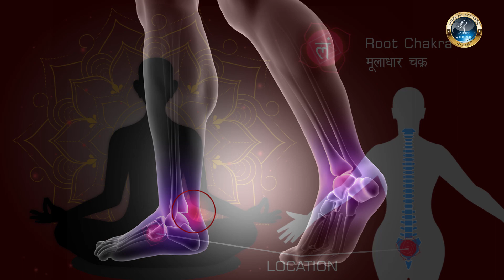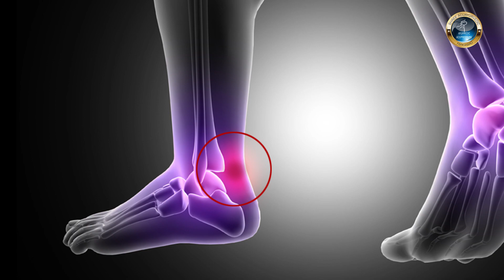जानें बायीं एड़ी और ब्रह्मांड का संबंध | Do You Know Relation Between Left Heel & Universe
"जानिए कैसे आपकी बायीं एड़ी और ब्रह्मांड के बीच एक गहरा संबंध है। यह विचारशील चरण और आध्यात्मिक धारणाओं के माध्यम से आपको आपके असीमित संभावनाओं का एक नया दृष्टिकोण प्राप्त करने में मदद करेगा।"

क्या आपको ये जानकारी है कि यूनिवर्स आपसे कहता है, कि आपको जो भी चाहिए, मैं आपको देने के लिए तैयार हूँ, चाहे वह धन, पोजीशन और फेम हो, बस आपको मांगना आना चाहिए यकीन मानिये, यूनिवर्स आपको सब कुछ देने के लिए तैयार है, बस आपको यूनिवर्स के साथ ताल मेल बैठना है, यूनिवर्स की ज्यामिति से अपनी ज्यामिति को मिलाना है,
आइये हम ये जानते है कि यूनिवर्स की ज्यामिति क्या है, पृथ्वी सूर्य का चक्कर निरंतर लगाती रहती है और सारे गृह भी सूर्य के चारो ओर चक्कर अपने निर्धारित पाथ में लगते रहते है,

Description
Hi,
Welcome to Shreeacuayurvedic Channel. If you like to learn new things for your health then this channel is for you. You will find shorts video about the following.

Knowledge
Facts
Information
Humanity
Acupressure
Acupunture
Motivation

All you will be able to see in shorts.

SHREEACUAYURVEDIC

➡️ How WE will help you :

To motivate you for your day-to-day life.
To keep you updated with the Knowledge around you.
To inform you about what's happening in the world.
To help you to stay ahead in General Knowledge.

⚠️ All the videos are here made for Educational Purpose Only. our moto don't to hurt anyone's feelings. if you find any mistake then write us an email we will try to resolve the issue as soon as possible. We use images and videos just to clarify the topics more easily to you not to encourage any kind of violence, fear, or any harm to humans or animals in any way.